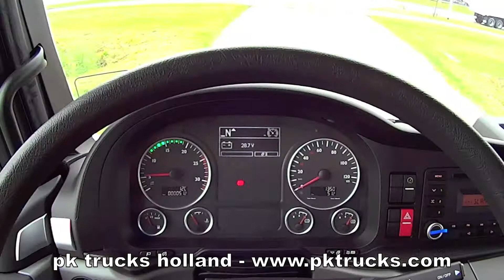pktrucks MAN TGS 33.400 BB-WW 6x6 chassis cabin - NEW